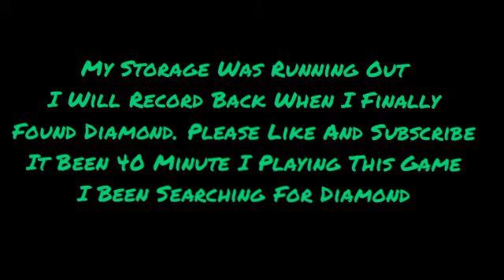[Itz Mizie] Challanging Myself Servive Till Find Diamond With Effect Of Speed 10 Jump Boost 5